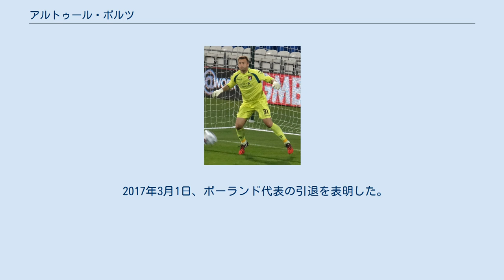アルトゥール・ボルツ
アルトゥール・ボルツ（Artur Boruc, 1980年2月20日 - ）は、ポーランド出身のサッカー選手。
ポーランド・エクストラクラサのレギア・ワルシャワ所属。
元ポーランド代表。
 イェジー・ドゥデクからポジションを奪取したポーランド代表の守護神。
一見派手なスーパーセーブこそ少ないが、的確な判断とミスの少ない安定したプレーが特徴の堅実な選手で、素早く正確なスローによるフィードも特徴のひとつである。
2006 FIFAワールドカップにおいてはトマシュ・クシュチャク、ウカシュ・ファビアンスキとポジションを争い、全試合にフル出場した。
 セルティックFC在籍時の2006年11月21日に行われたUEFAチャンピオンズリーグ、マンチェスター・ユナイテッドFC戦では、中村俊輔がフリーキックを決め、1点リードの試合終了間際のPKの場面でルイ・サハのキックを見事にストップし、中村と共にチームの勝利に貢献。
セルティックの現行のチャンピオンズリーグとなってからの初の決勝トーナメント進出に導いた。
決勝トーナメントにおいても1回戦ACミラン戦で敵の怒涛の攻撃を2試合合計1失点に抑えた。
 2006-07シーズンのスコットランドPFA年間最優秀選手賞にノミネート。
年間最優秀選手を獲得した中村俊輔とともに攻守の要として活躍した。
2008年1月6日、セルティックと2011年までの契約を結んだ。
 同年の欧州選手権で全試合フル出場を果たすが、8月20日のウクライナ代表との親善試合の後、ポーランド代表のレオ・ベーンハッカー監督が、「ポーランド代表のメンバーとしての自覚に欠けた軽率な行動を取った」という理由でダリウシュ・ドゥドカ、ラドスラフ・マイェフスキとともに無期限の追放処分を受けていたが、最終的にはワールドカップ・欧州予選の最初の2試合は出場停止になることになった。
 2010年7月12日にイタリアのフィオレンティーナに移籍することが発表された。
フィオレンティーナでは当初、長年正GKを務めてきたセバスティアン・フレイの控えとして位置づけられていたが、フレイがシーズンを棒に降る大怪我を負ったために代役としてを務めることとなり、持ち前の鋭い反応でフレイの穴を感じさせないプレーを披露。
フレイが復帰した後もポジションを譲らず、最終的には26試合に出場した。
シーズン終了後、フレイはジェノアCFCに移籍することになり、2011-12シーズンはフレイの背番号1を継承。
不動のレギュラーとして36試合に出場した。
 2011-12シーズン終了後、フィオレンティーナとの契約が満了して無所属になっていたが、2012年9月22日にイングランドのサウサンプトンFCとシーズン終了までの契約を結んだ。
10月20日のウェストハム・ユナイテッド戦でプレミアデビューを飾ったが、1-4で大敗した。
その後は控えとして過ごしたが、なかなか正GKは定まらず年明けになると定位置を確保。
最後尾から好守を見せた。
 2014-15シーズンは、新加入のフレイザー・フォースターに正GKの座を譲り、控えとなっていたため、フットボールリーグ・チャンピオンシップ所属のAFCボーンマスに2015年1月までレンタル移籍することとなった。
その後、レンタル期間をシーズン終了まで延長し、AFCボーンマスのリーグ優勝およびプレミアシップ昇格に貢献した。
同シーズン終了後にサウサンプトンからAFCボーンマスに完全移籍した。
 2020年8月1日古巣であるレギア・ワルシャワへの復帰が発表され背番号は1に決まった。
 同日ポーランドメディアでは「王の帰還」と称し、SNS上で大変な騒ぎとなった。
 2017年3月1日、ポーランド代表の引退を表明した。
 2016年6月12日現在